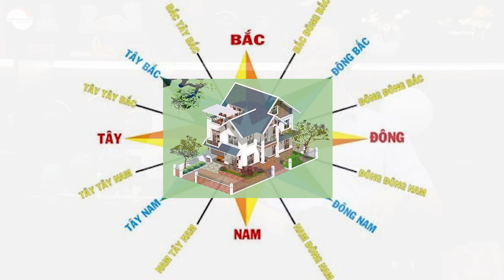Tuổi trong Gia Đình ảnh hưởng Vượng Khí Căn Nhà như thế nào?| Phong Thủy Tam Nguyên| pttn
Tên Video: Tuổi trong Gia Đình ảnh hưởng Vượng Khí Căn Nhà như thế nào?| Phong Thủy Tam Nguyên| pttn
▶ Dịch vụ cung cấp:
1. Tư vấn lập Hồ Sơ Phong thủy Nhà đang ở, Nhà chung cư, Nhà xây mới, Văn phòng làm việc, Thiết kế hồ sơ Kiến trúc Phong thủy
2. Tư vấn lập Hồ Sơ Phong thủy nhà máy, quy hoạch khu đô thị
3. Tư vấn lập Hồ Sơ Phong thủy nhà thờ, đình, chùa, miếu, phủ
4. Tư vấn Thiết kế đặt để mồ mả âm trạch
5. Dịch vụ xem ngày Cưới hỏi, Động thổ, Đổ mái, Nhập trạch, Khai trương, Mua xe, Ngày giờ sinh, Sim số phong thủy.
6. Dịch vụ Khai Quang, điểm Cốt, nạp Khí cho vật phẩm Phong thủy
7. Lập Hồ sơ Tư trụ - Bát tự Cao cấp, Tứ trụ - Bát tự Trọn Đời, Tứ trụ Bát tự Hôn nhân, Tứ trụ - Bát tự Tính danh, Tứ trụ - Bát tự Nhân duyên
8. Cung ứng, sản xuất, chế tác các Vật Phẩm, Pháp khí, Pháp cụ Phong thủy
9. Tài liệu, sách Văn hóa phương đông, Ứng dụng App – WebApp, Đào tạo Phong thủy, Tứ trụ, Dịch học, Tử vi, Tướng học
10. Cung cấp các khóa học trực tuyến và đào tạo tại chỗ về Phong Thủy, Tứ trụ, Dịch học, Tử vi, Tướng học.